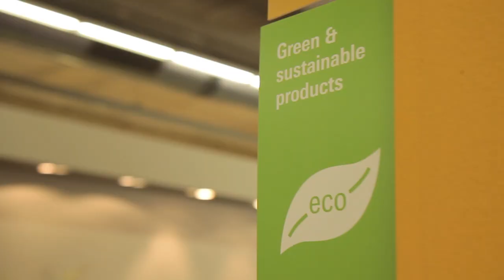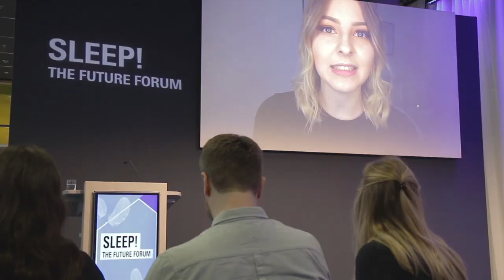This was Heimtextil 2020!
The 50th Heimtextil is over now and all we can say is: it was totally fantastic and really special! 🎉🙌
A big  thanks goes to all exhibitors and visitors of the Heimtextil 2020. 😃 Now we can proudly look forward to 50 more editions of Heimtextil.